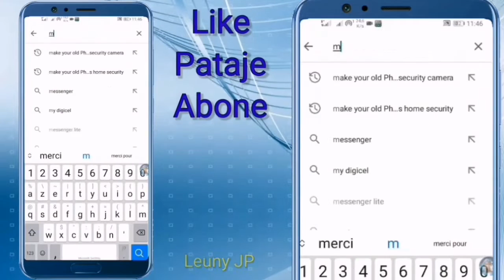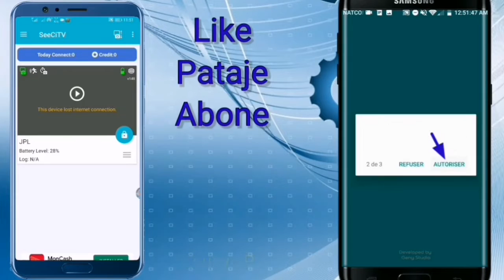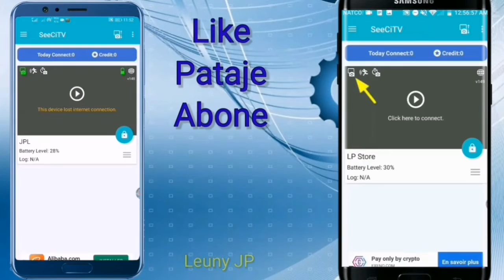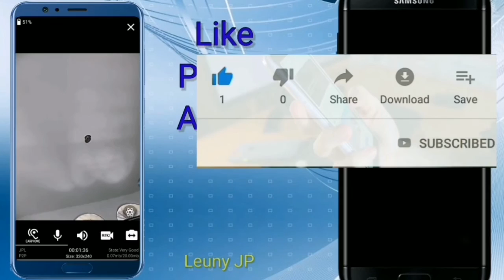Siw jalou pa itilize camera sa devan moun /surveillance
Vidéo d'ordre pédagogique, éducatif qui aide les gens à mieux connaître la technologie compatible à tous